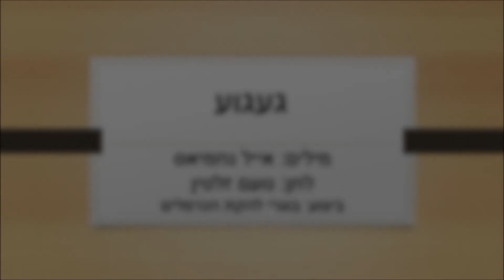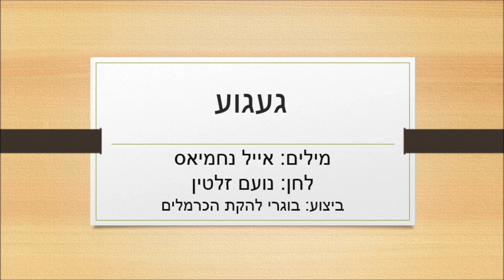געגוע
מילים: אייל נחמיאס
לחן: נועם זלטין
ביצוע: בוגרי להקת הכרמלים

זה נשמע אולי פתטי
מה בכלל זה יעזור?
ההווה בכלל לא משהו
אז אני רוצה לחזור

למקום אחר לגמרי
למדינה מאוד שונה
לילדות,לתום,לאושר
אהבתי הראשונה

לפינה חמה בלב
נוף ילדות מוכר
פינה חמה בלב
לפרק שנסגר

פני מלאך עם שחר
צחוק גן עדן של ילדיי
מזכירים לי מה הייתי
מי אני בכלל

כל החברים שלי מאז
בטח השתנו
כל האהבות שלי מאז
בטח התחתנו
כל המחברות שלי מאז
צהובות דהו
רק הזכרונות שלי מאז
עוד לא כהו